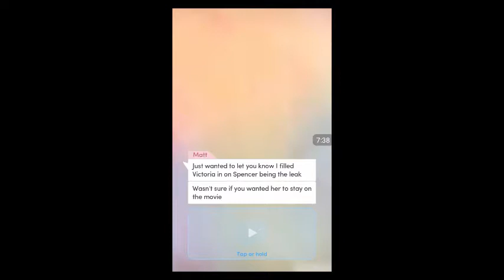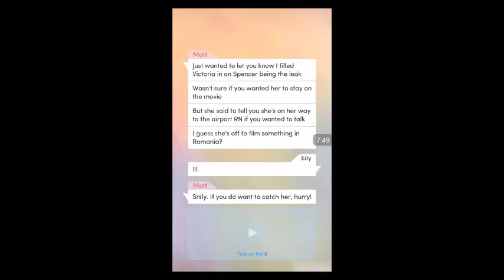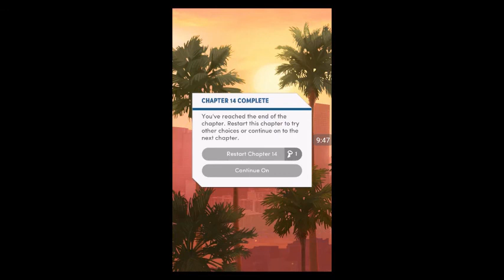Choices: Stories You Play - Red Carpet Diaries Chapter 14 | All Diamonds | The Movie Is Back On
Choices Stories: You Play - Red Carpet Diaries Chapter 14 | All Diamonds Choices

"The Friend Whisperer"
You're determined to win your friends back (and save your movie), but will they listen to you after what they think you've done?